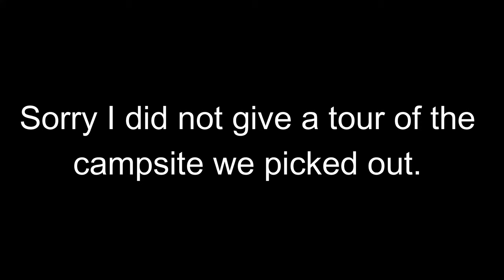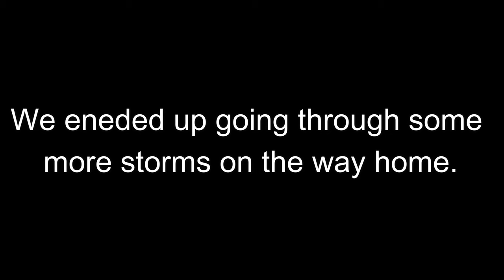2021 Turtle Flambeau Flowage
This is my first video on this channel, I am so excited to be able to share our adventure here on youtube and for many more adventures in the future.
I apologize for any bad camera work. Please let me know if you enjoyed this video.

Day 1: We ended up staying at a cabin in Park Falls, WI because of the storms that were going through the area that day, and also it was getting late, so we would have not had enough time to find a campsite.
Day 2: We left for the Turtle Flambeau Flowage which is in Mercer, WI.
Days 2-4: We stayed on the only campsite that was on Blair Lake. This was great because we basically had the whole lake to ourselves during the trip.